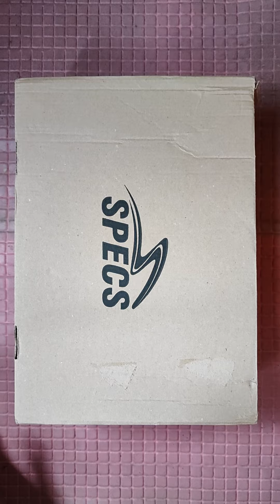Unboxing Sepatu Bola Specs Accelerator Lightspeed 4 Fg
Warna pink glo
Harga retail 599.800